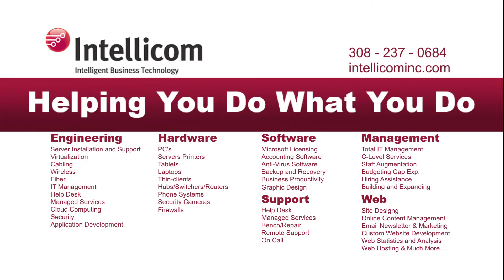Intellicom_in 30 seconds